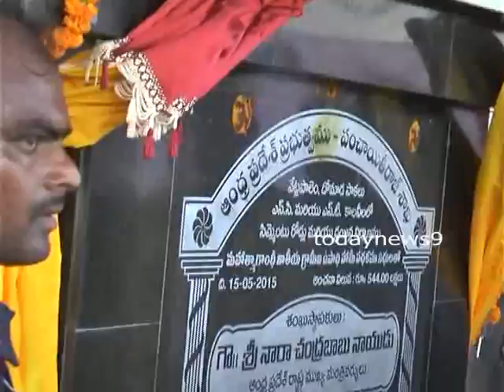AP CM Chandrababu Naidu east godhavari tour on 15-05-2015